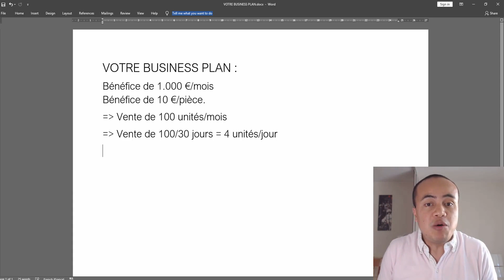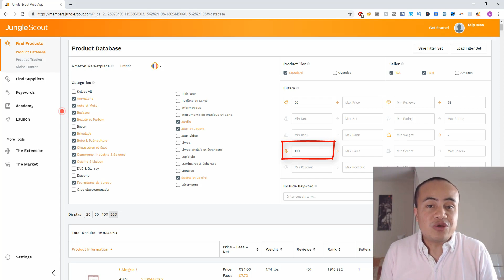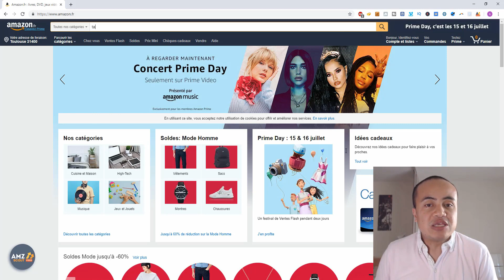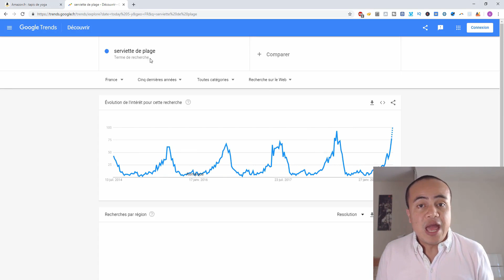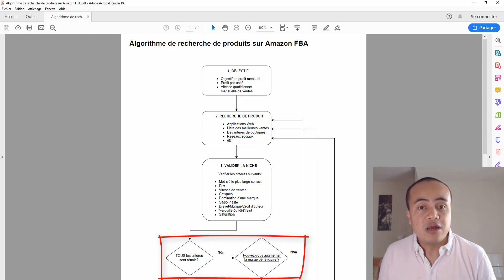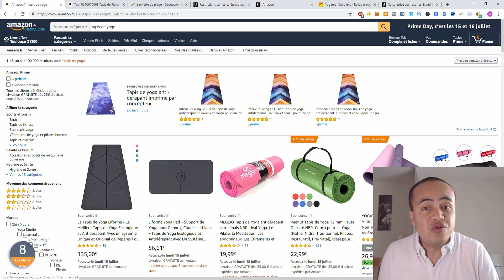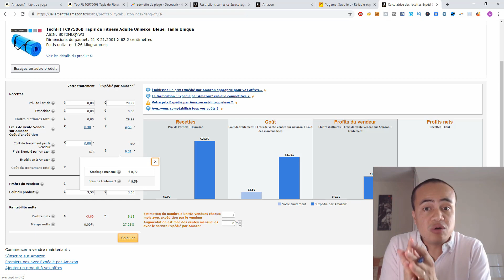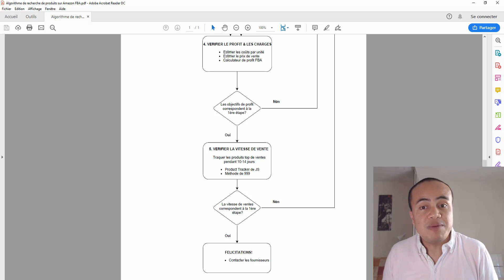Le PLAN D'ACTION pour TROUVER VOTRE PRODUIT sur Amazon FBA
👇 PLUS D'INFORMATIONS EN CLIQUANT SUR PLUS👇

▬▬▬▬▬▬▬▬▬▬▬▬▬ MON EBOOK A TÉLÉCHARGER ▬▬▬▬▬▬▬▬▬▬▬▬▬

🎁🎁🎁 TÉLÉCHARGEZ MON EBOOK "Comment construire un business e-commerce à succès avec Amazon FBA ?" pour gagner votre liberté financière : 🎁🎁🎁

▬▬▬▬▬▬▬▬▬▬▬▬▬▬▬▬ COACHING ▬▬▬▬▬▬▬▬▬▬▬▬▬▬▬▬▬▬▬

▬▬▬▬▬▬▬▬▬▬▬▬▬▬▬▬ DESCRIPTION ▬▬▬▬▬▬▬▬▬▬▬▬▬▬▬▬▬▬

👉 Je présente un algorithme détaillé décrivant le processus de recherche de produit Amazon FBA en 5 étapes principales que vous pouvez facilement suivre et consulter tout en effectuant une recherche de produit pour vous aider à prendre les bonnes méthodes et à ne pas négliger ce passage principal de construction de business à succès avec Amazon.
Bon visionnage !
▬▬▬▬▬▬▬▬▬▬▬▬▬▬▬ LIEN DES VIDÉOS ▬▬▬▬▬▬▬▬▬▬▬▬▬▬▬▬▬

▬▬▬▬▬▬▬▬▬▬▬▬▬▬▬▬ MUSIQUE ▬▬▬▬▬▬▬▬▬▬▬▬▬▬▬▬▬▬▬▬